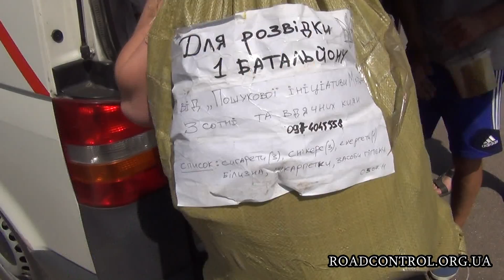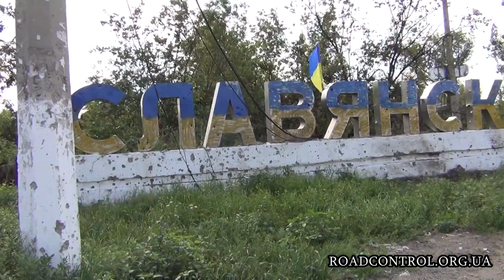Освобожденный Славянск. Репортаж Ростислава Шапошникова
Как живет Славянск после освобождения города украинской армией от российских карателей.